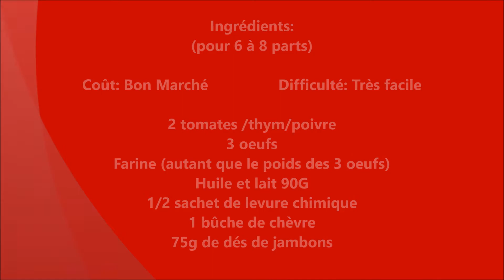Cake tomate jambon chèvre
L'été se prolonge encore jusqu'à la semaine prochaine, alors on profite encore d'un cake salé accompagné d'une petite salade, avant d'attaquer les plats d'automne.